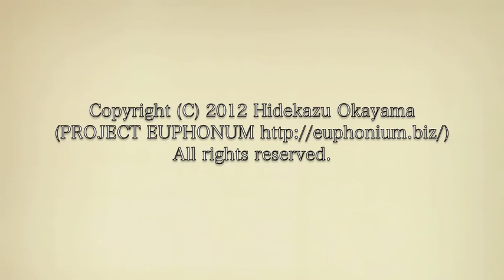Double Bell Euphonium ダブルベル・ユーフォニアム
Double Bell Euphonium : C.G.CONN 60I Wonderphone ca.1935 (1835 is mistake)
Big Bell - American Baritone Horn
Small Bell - Trombone
They are switched by 5th Valve.

Mouthpiece: Giardinelli 4M